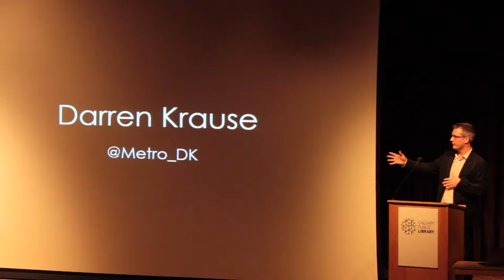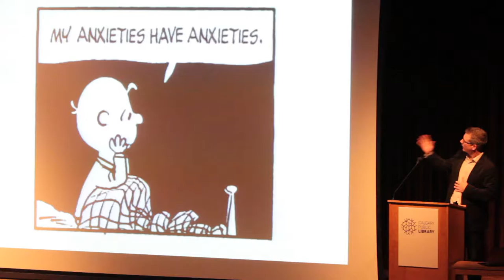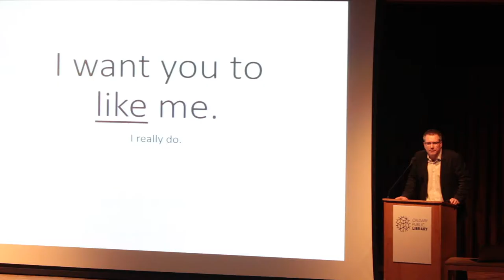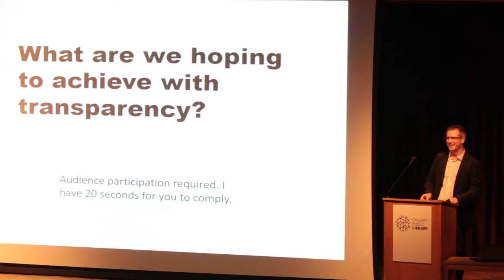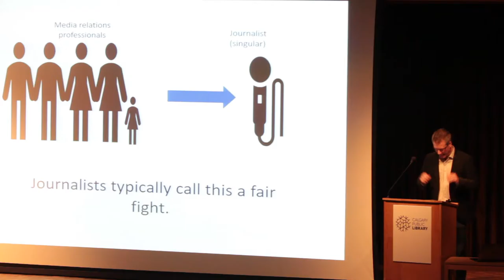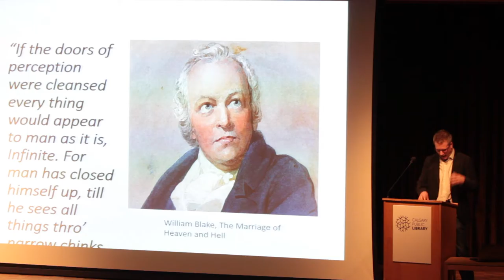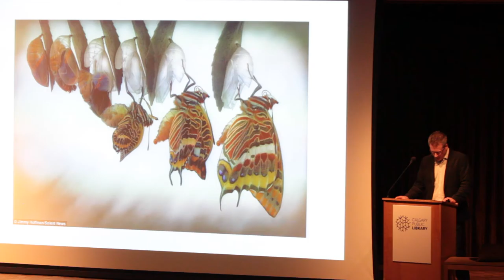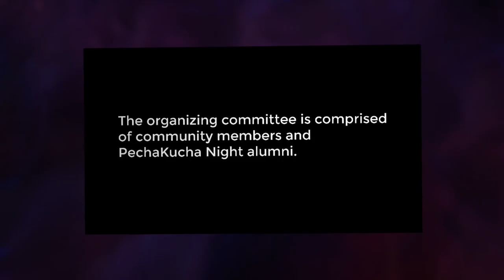Darren Krause - PechaKucha Night Calgary #28: Transparency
Metro Calgary Managing Editor, Darren Krause, speaks at PechaKucha Night Calgary #28: Transparency.